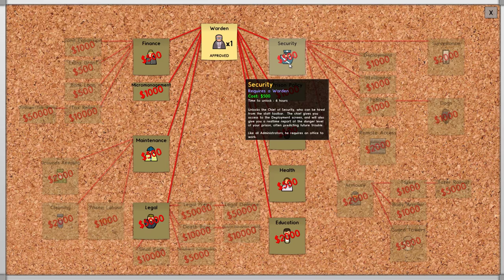Prison Architect 1: A New Start – Prison Architect Female Prison Let's Play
Welcome to Prison Architect! In this episode we are given a grant and told to make a prison, so let's get started before the prisoners arrive!

Prison Architect is a simulation game with the tagline 'build and manage a maximum security prison'. So let's see if we can make a well run prison, or if riots and anarchy will prevail!